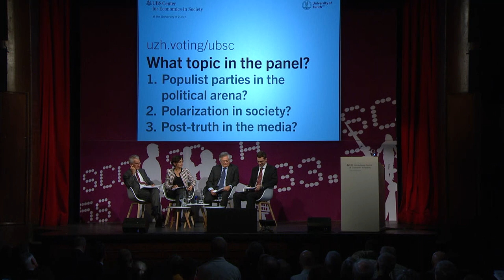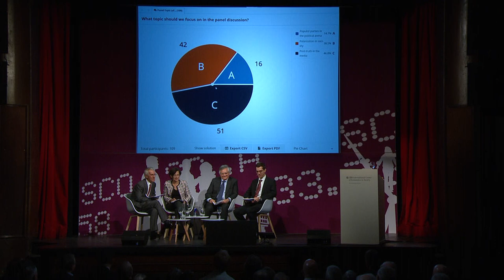Dealing with the populist challenge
Dealing with the populist challenge. This task was addressed at the 2019 Forum for Economic Dialogue on the social and economic origins of populism.

The experts on stage for this panel session where:

Luigi Guiso, Einaudi Institute for Economics and Finance
Cornelia Koppetsch, TU Darmstadt
Moisés Naím, Distinguished Fellow at the Carnegie Endowment and bestselling author
Host: David Dorn, University of Zurich